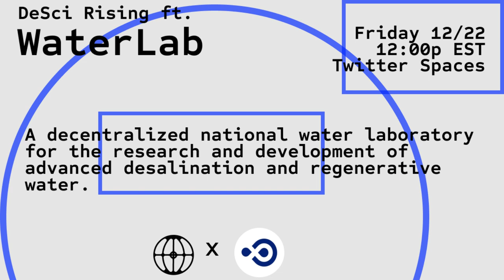DeSci Rising Ep. 48 - WaterLab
Water, 水 (Shuǐ), Agua, पानी (Paani), ماء (Ma'a), Maji. No matter how your translate it, water is life's essential source, sustaining all living beings. It is also a major component to many of our modern technological frameworks

Learn about how WaterDAO is working to keep our water healthy through their open protocol for regenerative water (R-H2O).